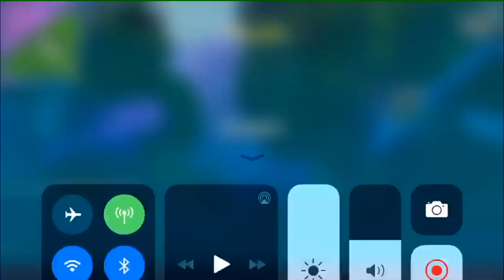Trying to get my 162nd win on Fortnite